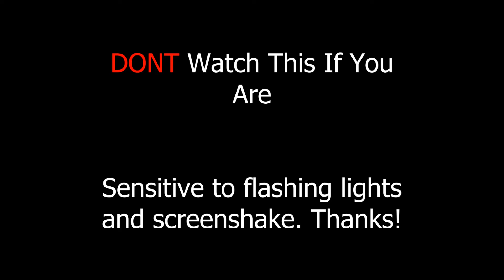The Best Swordsman In Existence! | Rocket Sword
Welcome to a game called rocket sword. It is a new demo on itch.io and its very fun. Can I destroy The Final Boss with my epic sword? FIND OUT!

Thank You, For Watching my video. I hope it was a pleasant and wholesome video for your entertainment. If you have any thoughts on the please leave it down in the comment section below. Just trying to do YouTube because I think its pretty fun. Goodbye!

Also, DO NOT! Thanks for reading this description. You must have no life. Thanks and Goodbye!